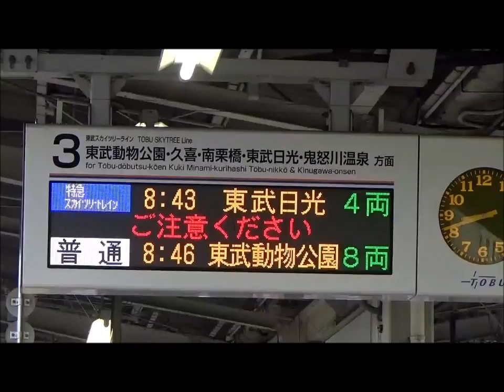東武634型臨時特急スカイツリートレイン51号春日部下今市ハイライト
臨時特急スカイツリートレイン51号　180618乗車